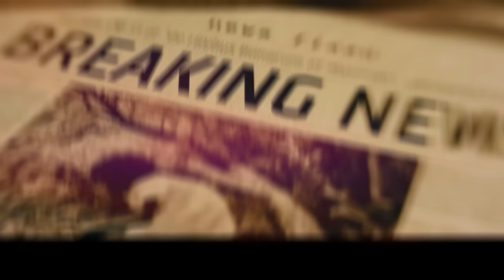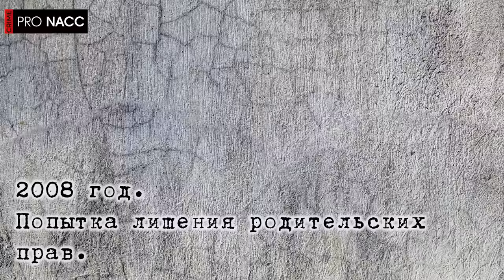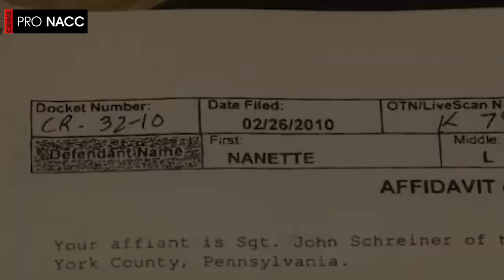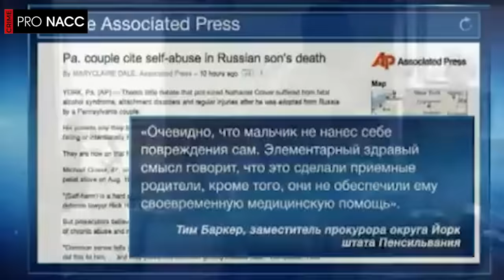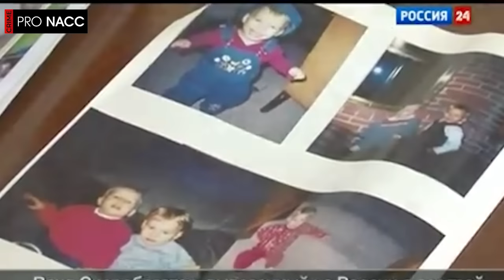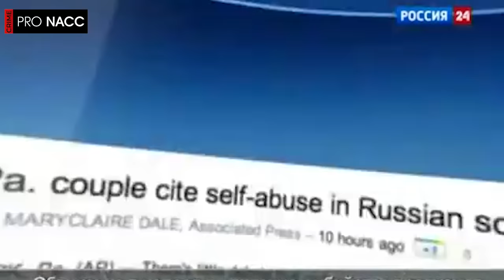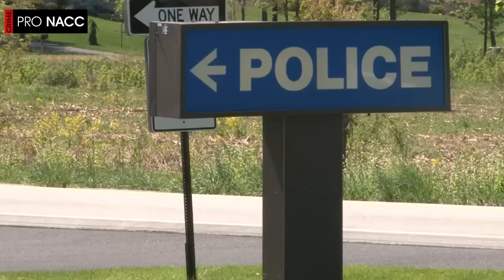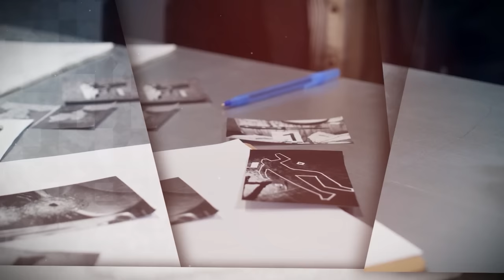⚡️ШУМ ПОСЛЕ СМЕРТИ ЭТОГО РЕБЕНКА НЕ УТИХАЕТ ДО СИХ ПОР | ДЕЛО ВАНИ СКОРОБОГАТОВА | crime 44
📍Наш канал PRO NACC Crime (ПсиХопаты среди NACC) представляет вашему вниманию очередную историю убийства, совершенного психопатичной личностью.
- серийные
- массовые
- групповые
- наемные
- политические
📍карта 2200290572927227